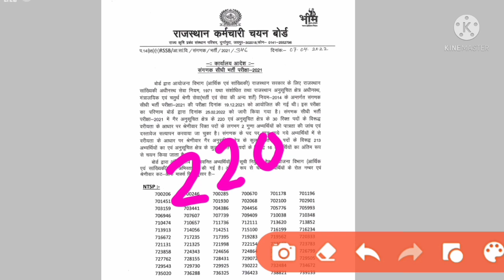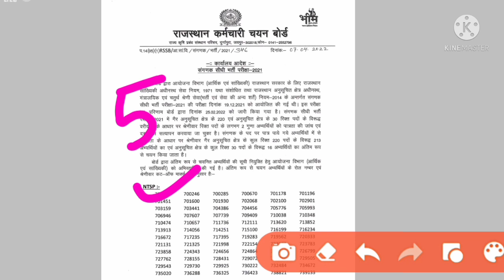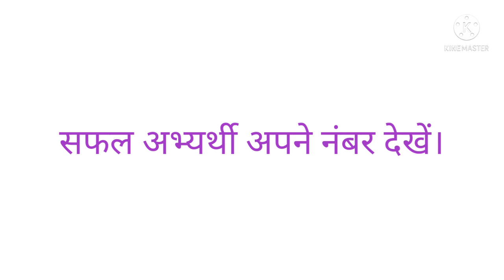sanganak bharti 2021 final result out। sanganak bharti latest news। final cut off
sanganak Bharti final result update।computer anudeshak Bharti latest update। sanganak final Cut off
sanganak result update#latest update#new vacancy#final cut off marks# document verification update#
sanganak bharti 2021 document verification update। sanganak bharti latest news । sanganak bharti2021
sanganak bharti 2021 final cut off marks। post increase। computer AN डॉक्यूमेंट वेरिफिकेशन दस्तावेज।

संगणक भर्ती 2021 बोर्ड द्वारा रिजल्ट घोषित । देखिए कट ऑफ क्या रही l sangnak Bharti latest update
Sanganak bharti view 3.5k
sanganak bharti latest news
Sanganak result update
sanganak latest update
computer anudeshak Bharti result update
computer anudeshak Bharti cut off marks
computer anudeshak Bharti final cutoff marks category wise
computer anudeshak Bharti all update

2022
RSMSSB संगणक 2021-22 इतने प्रश्नों पर आपत्ति दर्ज हुई। sanganak फाइनल कट ऑफ 2021-22 l result update

संगणक भर्ती 2021-22 प्रश्नों पर आपत्ति संबंधी विशेष चर्चा। computer अनुदेशक कट ऑफ मार्क्स लाइव चर्च

Shanganak cut off 2021/ RSMSSB sanganak cutoff 2021/sanganakBharti safe score2021categorywise cutoff
RSMSSB sanganak bharti 2021 safe score
RSMSSB sanganak bharti 2021 category wise cut off marks
RSMSSB sanganak bharti New updates 2021
RSMSSB sanganak bharti 2021 latest update
RSMSSB sanganak cutoff marks 2021 RSMSSB sanganak bharti 2021 result date
RSMSSB sanganak cutoff 2guna
RSMSSB sanganak bharti 2021 document verification date
RSMSSB sanganak bharti 2021final result date
RSMSSB sanganak bharti 2021 category wise cut off abhigyan coaching Jaipur/ Utkarsh classes Jodhpur/Sankalp classes Jaipur/Shriram coaching Sikar/Kalam coaching Sikar/

RSMSSB agriculture supervisor 2021 latest VDO mens Exam latest update
VDO men's Exam latest news
VDO men's Exam syllabus
VDO men's Exam cut off
VDO men's Exam paper answer key
VDO exam result update
VDO men's Exam cut off marks category
Raj PHED vibhag new update
Raj PHED vibhag latest update
Raj PHED vibhag total vacancy
Raj PHED vibhag online application form date
Raj PHED vibhag Last application form date
Raj PHED vibhag exam da
2021 ll Rajasthan roadways Bharti 2021 notification l Rajasthan parivahan 2021, Rajasthan roadways vecancy, Rajasthan roadways nai Bharti, Rajasthan parivahan Bharti 2021 ll
Rajasthan roadways driver, Rajasthan roadways driver Bharti 2021, Rajasthan roadways, Rajasthan roadways Bharti 2021 syllabus, Rajasthan roadways Bharti 2021 admit card date ll
Rajasthan roadways Bharti 2021 notification date ll Rajasthan roadways Bharti 2021 last date application form date, Rajasthan roadways Bharti 20201 exam date, Rajasthan roadways Bharti 2021
update
RSMSSB vanrakshak bharti 2021- latest news
RSMSSB vanrakshak bharti 2021-22 संशोधित विज्ञप्ति बोर्ड द्वारा जारी की गई